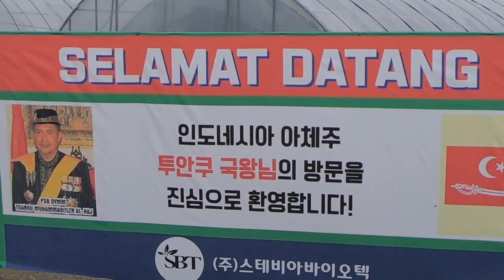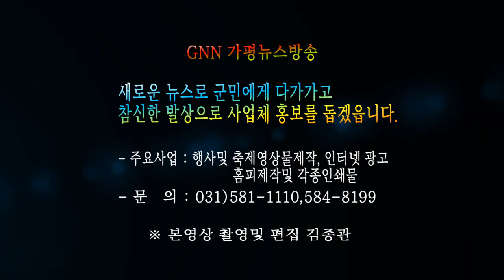인도네시아 아체주 투안쿠국왕, 설탕 약300배 단맛을 가진 스테비아 채종포 다물원 농장 방문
인도네시아 수마트라 섬  특별자치주인 아체주(州) 투안쿠 국왕이 10월3일 가평군 방일리에 위치한 약2천평 규모의 (주)스테비아바이오텍 의 ‘유기농 스테비아 다물원 농장을 방문했다.

이번 투안쿠 국왕의 방문은 아체주(州)에 설립예정인 [한국 -아체 문화교류센타] 건립위하여 (주)스테비아바이오텍과의 계약을 체결하고, 앞으로 아체州에서 약 100만 ha이상의 스테비아 대량재배를 위한 전반적인 협력을 논의하는 자리가 되었다.

이미 가평군청에도 2차례 다녀간 투안쿠 국왕은 지난3월28일에 서울 강남구에 위치한 (주) 스테비아바이오텍 본사와 연구소를 방문하여 아체주에서의 스테비아 대량재배와 제품생산을 위한 프로젝트에 MOU를 체결한바 있다.

(주) 스테비아바이오텍은 설탕의 약 300배 단맛을 가지고 있지만 칼로리는 제로에 가까운 천연 고감도 식물인 스테비아를 지난 6년간 재배해 왔다.

(주) 스테비아바이오택 이재원대표는 “ 그동안의 경험과 노하우를 바탕으로 유기농 스테비아를 가평군의 특작물로 성장시키고, 나아가 인도네시아 아체주에 진출하여 글로벌 스테비아 기업의 꿈이 현실화되기 위한 노력을 다하겠다.” 고 다짐했다.

(주) 스테비아바이오텍에서는 현 스테비아 분말과 액상을 비롯하여 스테비아를 활용한 유기농 홍차와 견과류 쿠키 및 천연 미용비누 등을 개발하여 판매하고 있으며, 인도네시아 아체주에 진출하여 스테비아 대량재배를 위한 프로젝트를 진행 중에 있다.

한편, 지난5월5일 설악면 지구가족축제 때 가수 남진씨를 초청하여 화제가 되었던 (주) 스테비아바이오텍에서는 앞으로도 지역발전과 화합을 위한 지속적인 노력을 기울려 명실공히 가평을 기반으로 하는 우수기업으로 성장 할 것을 다짐하고 있다.

아체주는 인도네시아 수마트라섬 북단에 있는 특별행정구역으로 가장 이슬람교가 퍼진 지역이며, 독립을 위한 내전이 쓰나미 참사를 계기로 2005년8월 아체주 반군과 정부가 헬싱키에서 평화협정에 서명했다.

2004년12월26일 쓰나미로 인도네시아 전체 약25만명의 사망자와 실종자 중 85%가량인 약20만명이 아체주 지역에서 발생하였다.
[ 농업회사법인 다물원주식회사 ] T , 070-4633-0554